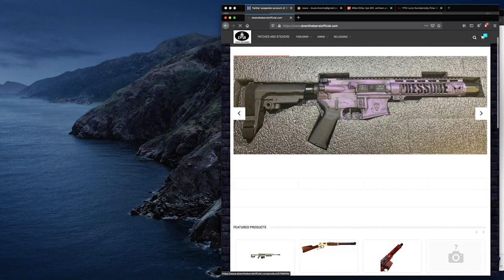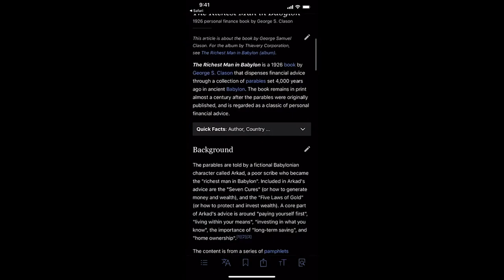Starting A Business With No Money/ David of Down The Barrel